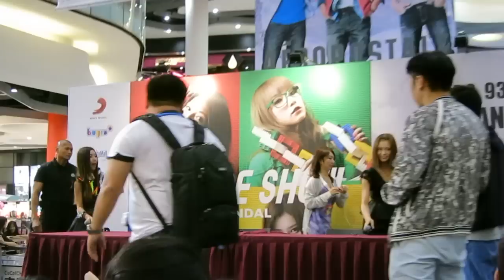SCANDAL Autograph Session Singapore Bugis+ 15 March 2013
Just a short one before the autograph session, after the phototaking with fans.